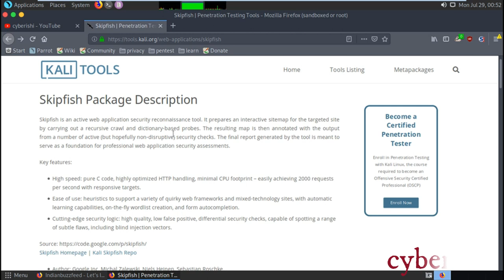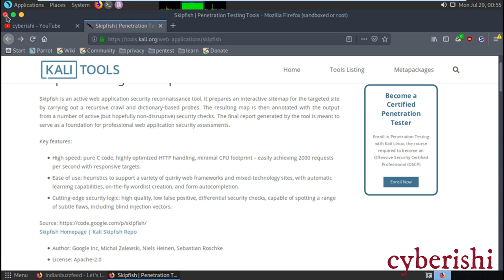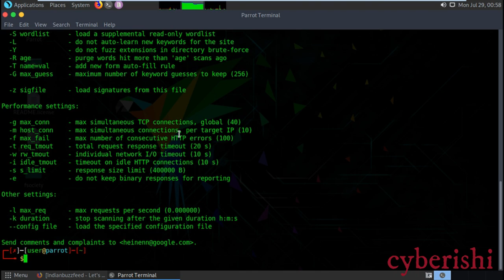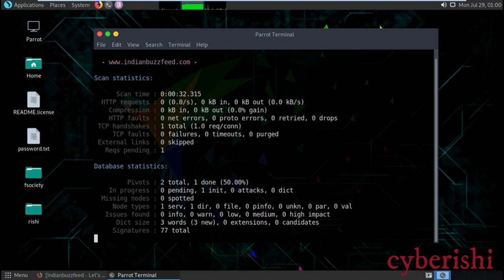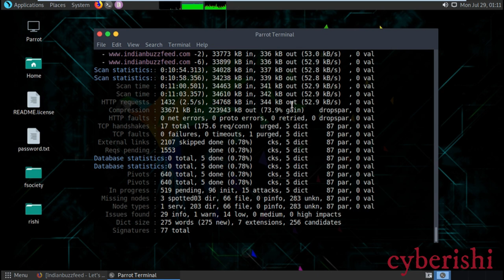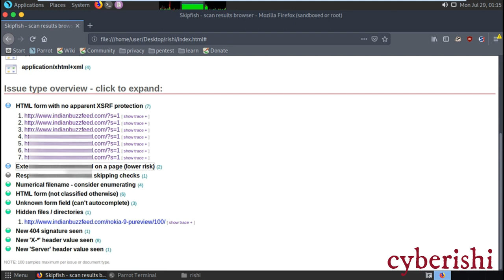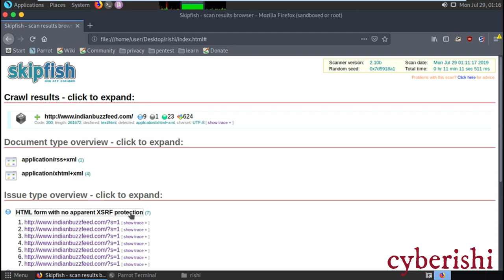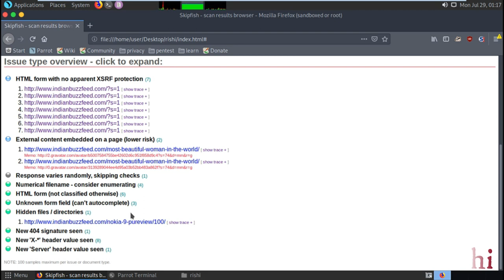skipfish Website security scanner |kali linux